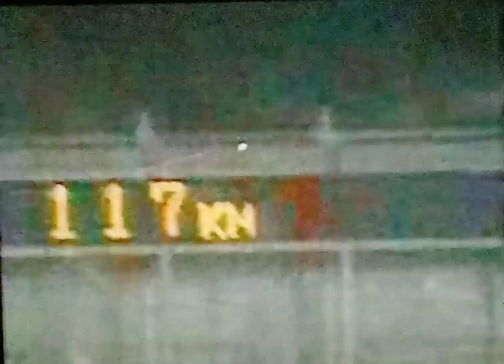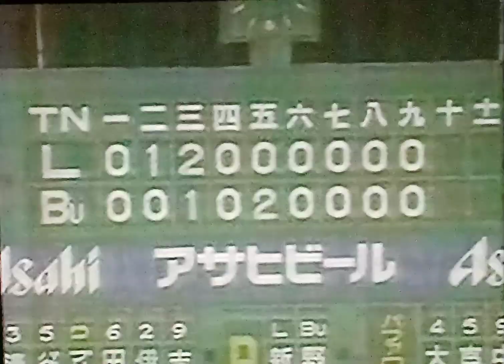1994近鉄バファローズ公式戦ハイライト8 KC監督退場